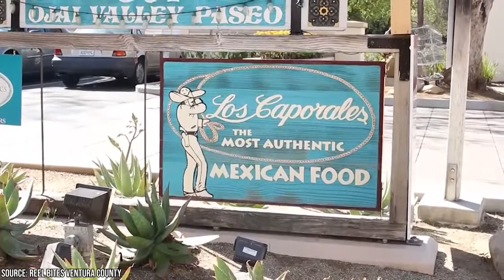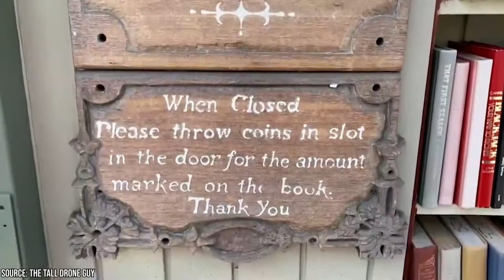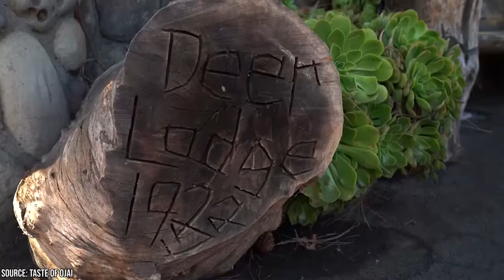Your Ultimate Guide to Ojai, California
Welcome to your ultimate guide to Ojai, California! Ojai is a great California getaway that doesn’t have the major crowds and traffic that you find in a city like Los Angeles or San Francisco, even though it’s conveniently located only about two hours north of LA.

00:00 - Intro
00:18 - Body
06:46 - Outro

Ojai, which some people refer to by its nickname “Shangri-La”, is known for its hiking, farmers markets, art galleries, and its focus on health and spirituality. Once in Ojai, you will immediately feel all sorts of zen. If you’re thinking about going, we’re very jealous and are inviting ourselves to tag along on the trip. It’s the absolute perfect escape for either a day or a whole weekend. It’s great for a solo trip, a romantic couples trip, or a vacation for the whole family. Basically, it’s an ideal getaway spot for anyone at any time.

Even though Ojai isn’t all that big of a city there is still a ton to do, see and eat. And in this video, we break it all down and give you some great tips. We’ve got helpful information on hotels, restaurants, hikes, activities, and shopping. If there’s one thing you won’t feel while visiting Ojai it’s boring. But we can guarantee that you will feel like you’re on a great little getaway.

Consider this video your ultimate guide to the majestic city of Ojai. After watching this, your Ojai to-do list will be jam-packed with all sorts of exciting, fun, and yummy things and you’ll know exactly what spots to hit while on your trip.

Once you’re done watching this video and are therefore an expert on all things Ojai, make sure to drop us a comment in the comments section, give us a like and let us know what other cities you want an ultimate guide to!